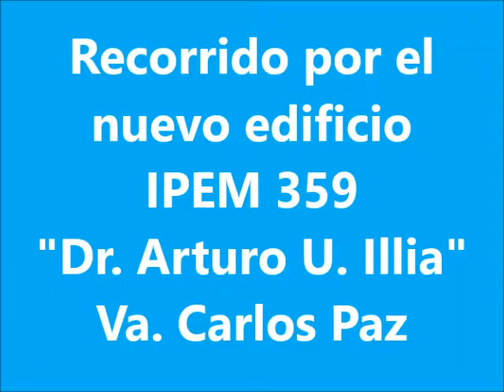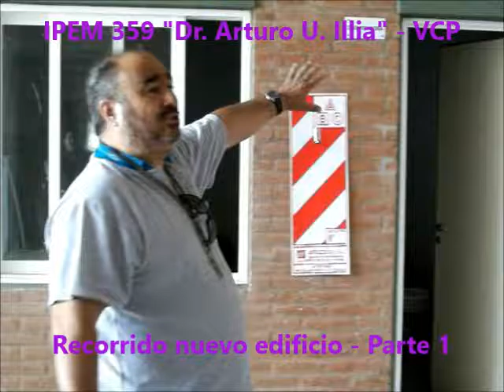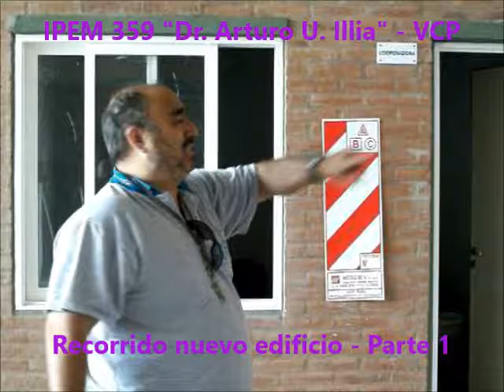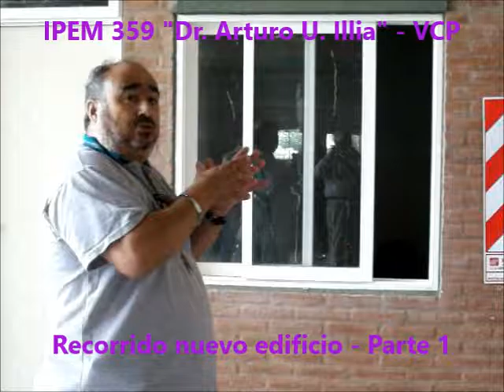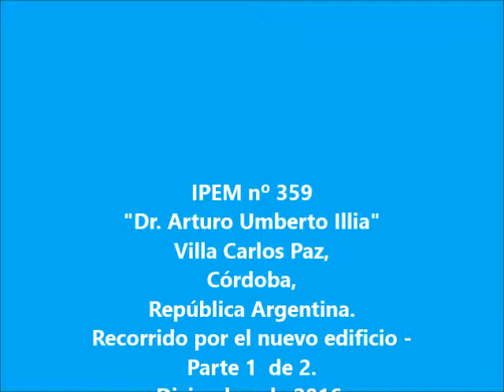Recorrido por el nuevo edificio IPEM nº 359 VCP Parte 1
Imágenes en pequeño vídeo del recorrido por el nuevo edificio IPEM nº 359 VCP Parte 1
Algunos humildes registros del IZAMIENTO DE BANDERA COMO ACTO SIMBÓLICO DE TOMA DE POSESIÓN DEL NUEVO EDIFICIO POR PARTE DEL PERSONAL DOCENTE Y NO DOCENTE del IPEM nº 359 "Dr. Arturo Umberto Illia" sito en calle Azopardo esq. Irán del Barrio Sol y Lago, 09:30 horas. de este lunes 26 de diciembre de 2016. Todos los docentes fueron informados por correo electrónico y otros medios. También asistieron algunos Ex-Docentes, el presidente del Centro de Estudiantes, Miembros de la Cooperadora Escolar, el Inspector de la Regional Punilla DEMES, Prof. Jorge Pizarro; el concejal mandato cumplido Norberto Luraschi, y el Director de Cultura MCVCP, Daniel Grana .
Se recorrieron las instalaciones, se instó a CUIDAR este espacio público, patrimonio de la comunidad carlospacense, y como expresó el Director, Prof. An. Juan Manuel Dorna, "es hora de que la COMUNIDAD EDUCATIVA del IPEM 359 cumpla sus sueños". Gracias a todos los que contribuyeron para que sea una realidad. "Misión Cumplida - Parte I". Esto recién comienza.
Se sigue atendiendo en calle Olsacher 99. Todavía no hay fecha de mudanza.
Ampliaremos.